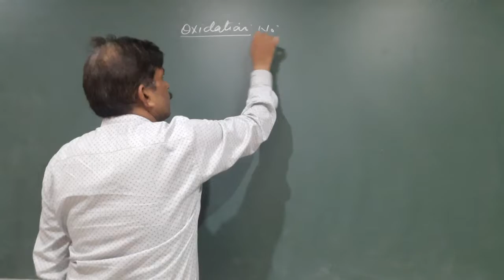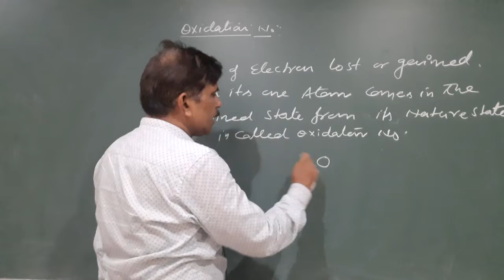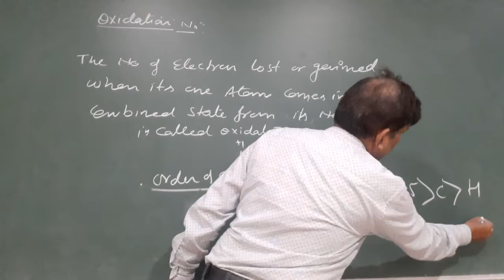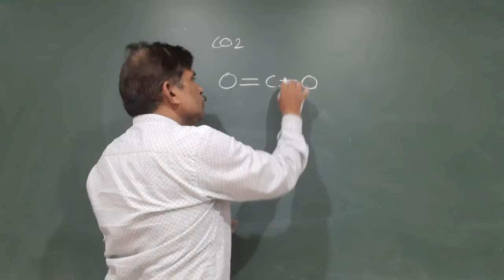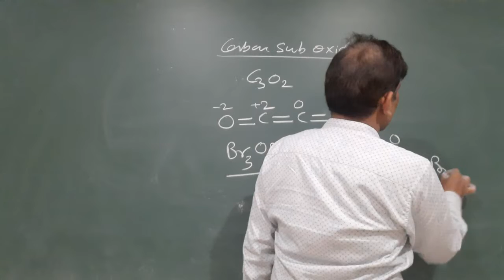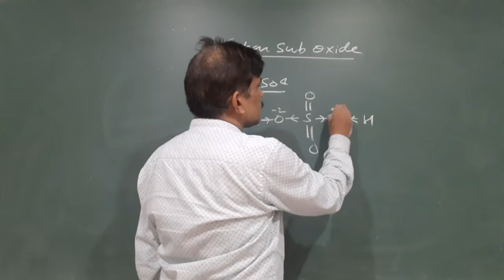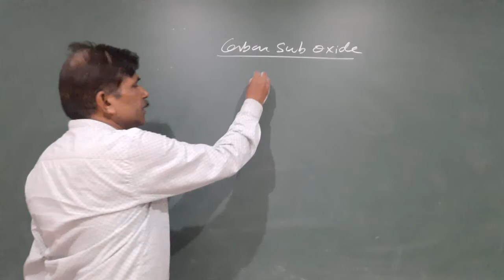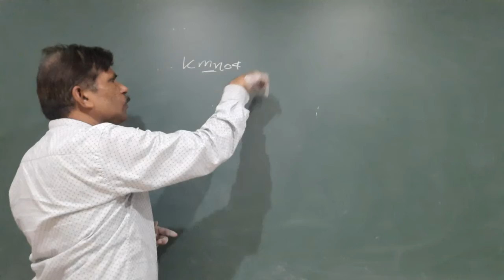Xl lec 01 oxidation no ll p2 chemistry for JEE & NEET